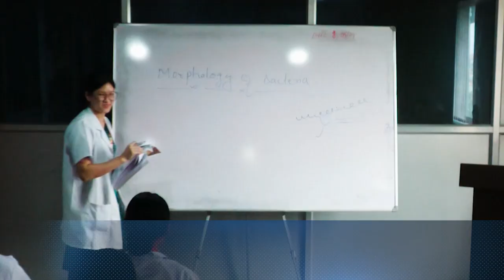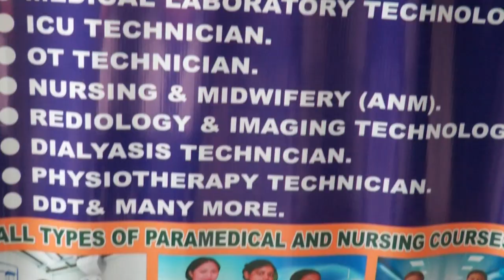सिलगढीमा सडक दुर्घटनामा परेर जयगाउँ निवासी एक युवकको मृत्यु